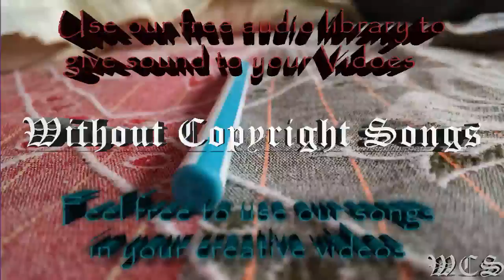Sex Whales & Roee Yeger Where Was I feat Ashley Apollodor WCS Release